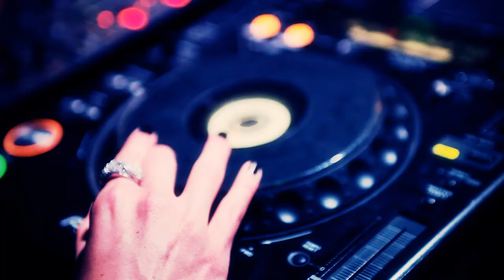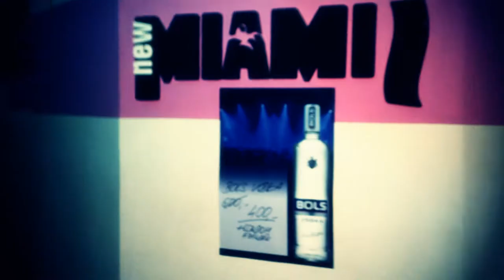Djane Nadine in action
Egy rövid videó a DJ világ legújabb üdvöskéjéről Djane Nadine-ról. A videót Nadine stábja vette fel a Ceze Média eszközeivel. Az utómunkát, vágást a Ceze Media végezte.